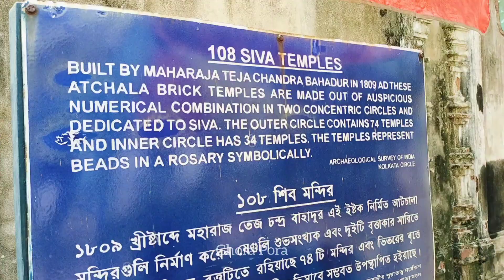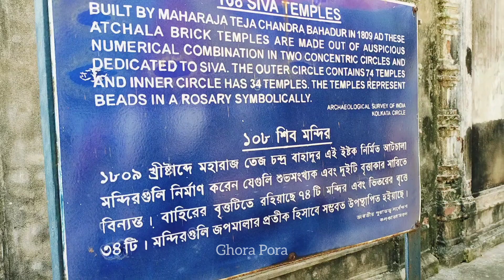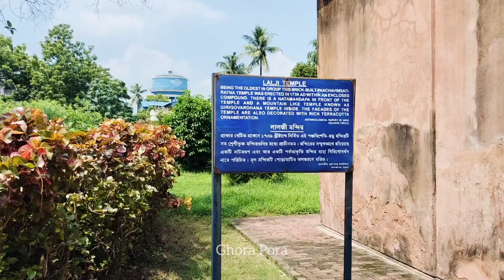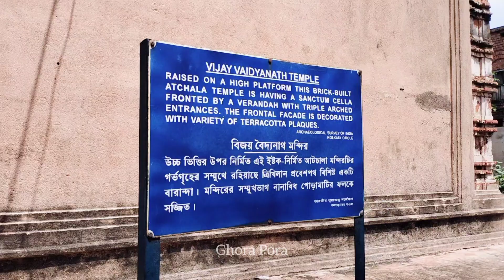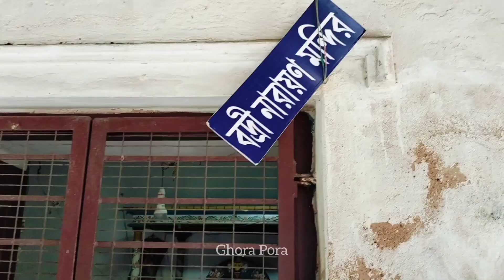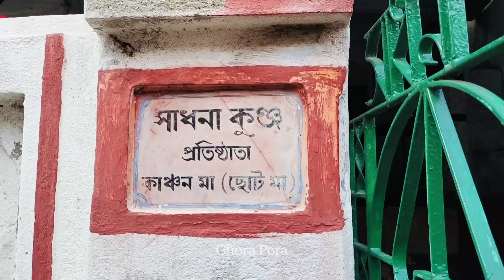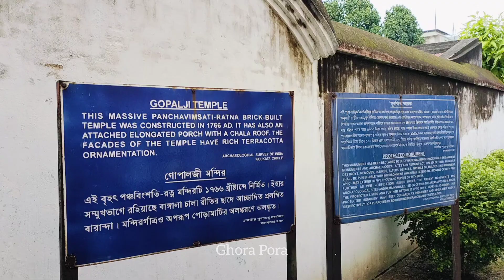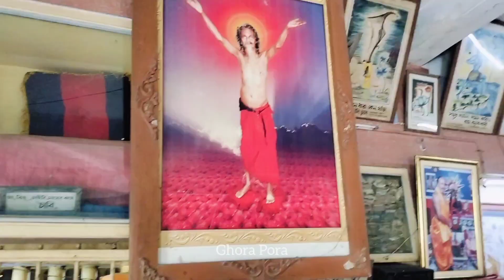Ambika Kalna Tour Guide | 108 Shiv Mandir | One Day Tour | Ram Mandir |Burdwan Terracotta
Kalna or Ambika Kalna is a town in the  Purba  Bardhaman District of West Bengal, India. It is the headquarter of the Kalna Subdivision, situated on the western bank of the Bhagirathi River. The town is more popularly known as Ambika Kalna, named after the goddess Kali, Maa Ambika. It has numerous historical monuments, such as the Rajbari (the palace), and 108 Shiva temples. The city of Kalna is 60 kilometres (37 mi) from Bardhaman. It is also known as City of Temples built in the 18th century. In my video, I have shared my experience. Specially I highlighted the wonderful  terracotta art on temple.

More video on our Channel

🚈🚉Nearest Railway station : Ambika Kalna